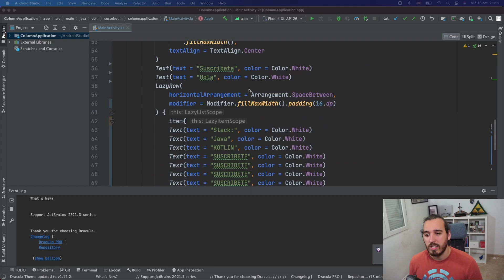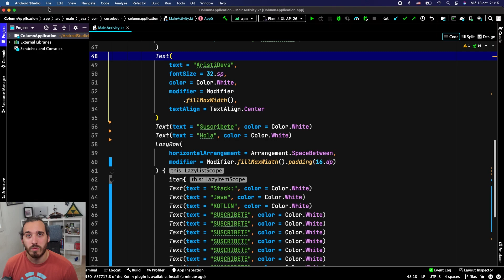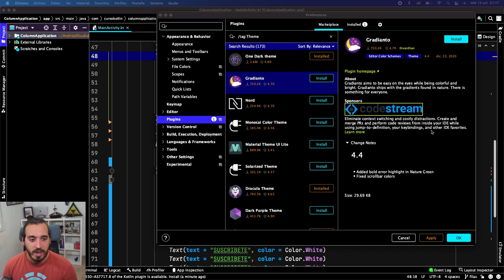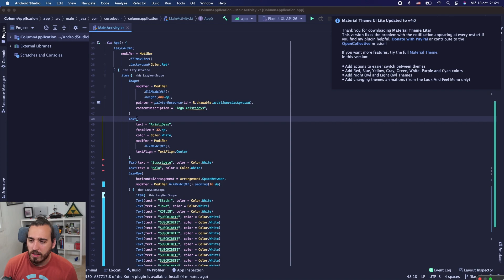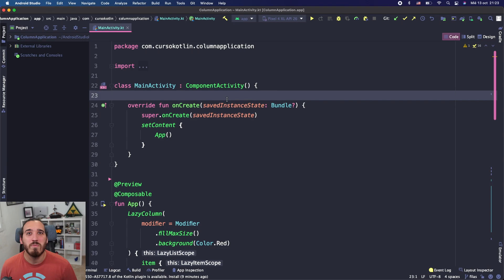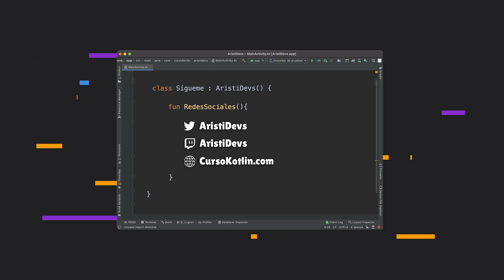🍭 Cambiar DISEÑOS para ANDROID STUDIO (No volverás al original)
¿Sabías que puedes cambiar el diseño de Android Studio? Hoy te enseñaré como.

🚀 Únete a la comunidad Android en DISCORD donde resolveré todas las dudas del vídeo 🚀

💻 ¡Sígueme!

🕰️ Sobre el vídeo:
00:00 Themes para Android Studio
01:26 Instalar Themes
5:37 Conclusiones